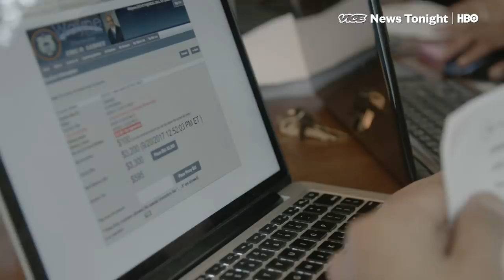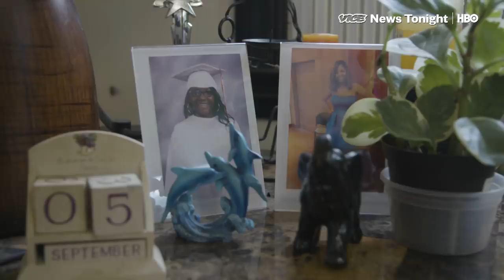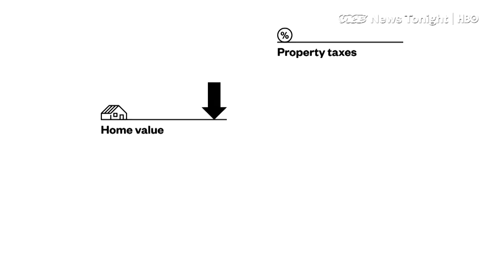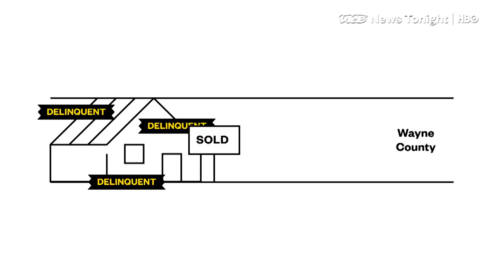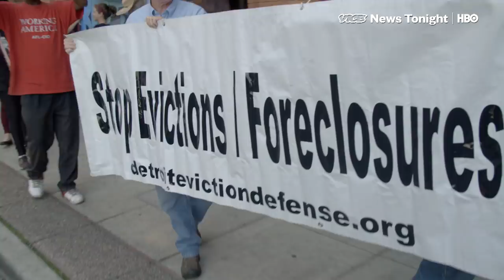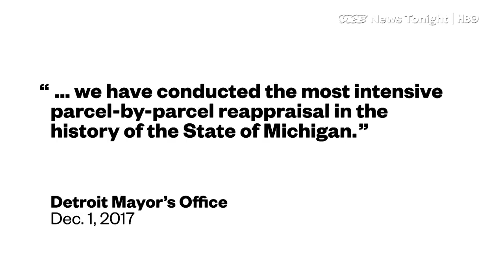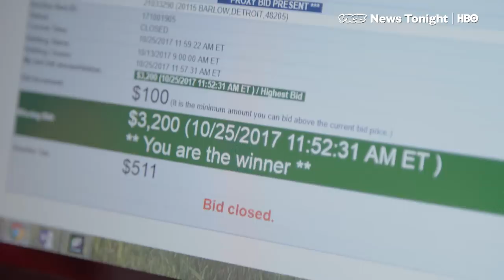People Are Making Big Money Kicking Detroit Residents Out Of Their Homes (HBO)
In the last 15 years, one in three Detroit properties have been foreclosed on. When most people think of foreclosure, they think of people who can’t afford to pay off their mortgages.

But in Detroit, it’s often the result of people struggling to pay their property taxes. One big reason is that, in the years after the Great Recession, the city went bankrupt and failed to lower property assessments far enough to account for the impact of the housing crisis. While the value of residents’ homes fell, their taxes remained inordinately high, and tens of thousands of people fell so far behind on their inflated tax bills that the county seized their homes and sold them off at annual auctions.

In recent years, the city and county have lowered assessments and offered reduced interest rates to some homeowners. But they have no plans to stop punishing those who were overcharged in the past.

VICE News followed this year’s tax foreclosure auction and investigated how the county financially benefits from the process. As Detroit touts its comeback and celebrates its success in climbing out of the largest municipal bankruptcy in American history, many of the city’s residents remain on the brink of displacement.

This segment originally aired December 7, 2017, on VICE News Tonight on HBO.